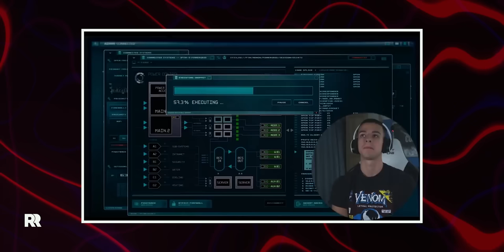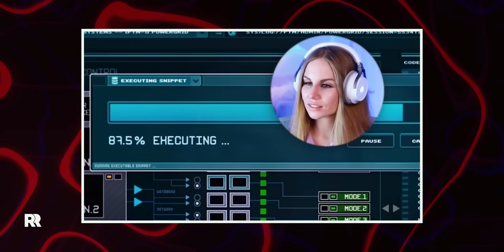They loved this one!!! FIRST TIME watching Ant-Man (2015) Reaction Mashup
Daddy don't get scared.